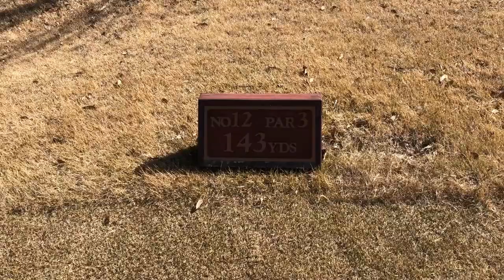Omigawa Tokyu Golf Inn Course 小見川東急ゴルフインコース 旅人まさ 0316tm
Omigawa Tokyu Golf Inn Course 小見川東急ゴルフインコース